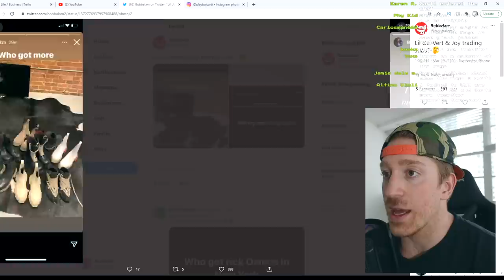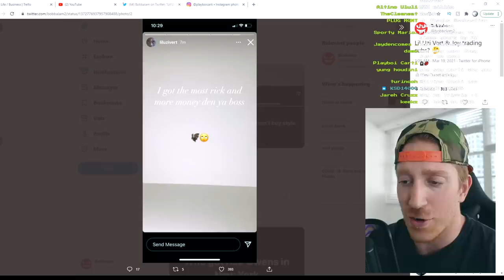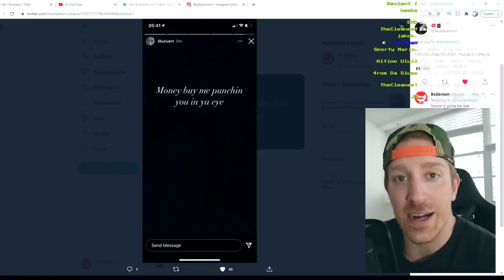Lil Uzi Vert BEEFING with Playboi Carti's Camp 👀